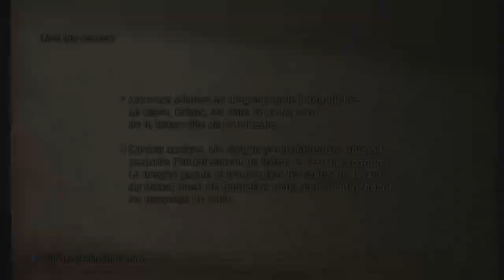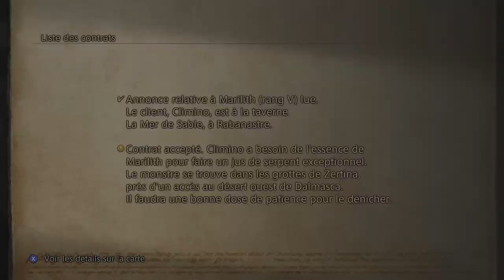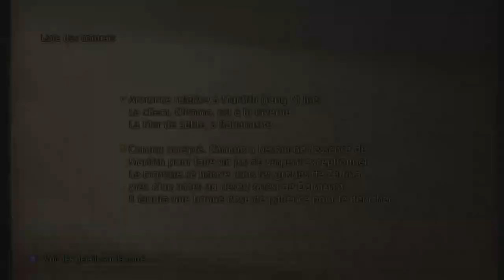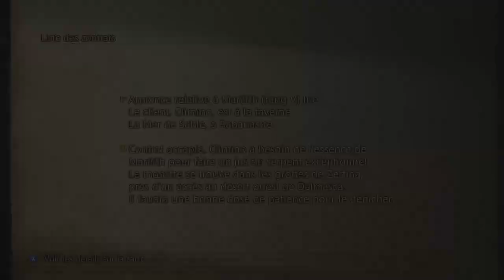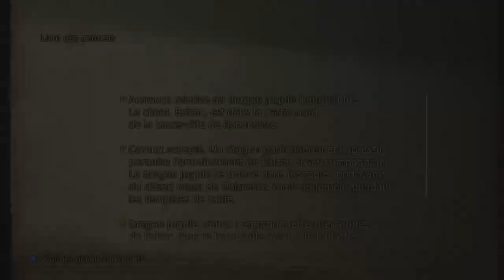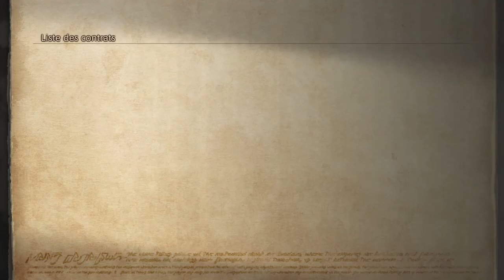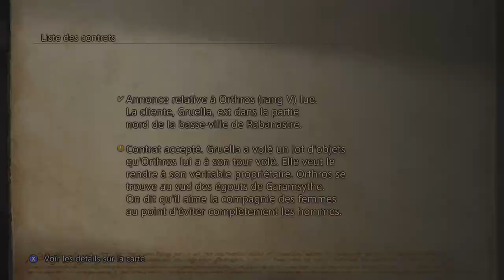Final Fantasy XII The Zodiac Age #21 (PC Steam/Mods)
Liste des mods :
- Better Buffs
- The Insurgent's Vision
- Dancer's Battlesuit Penelo Skin Mod by XULLuxolid
- Bearded Balthier
- Basch Retexture Chainmail
- HD Environment and Structures (Textures) WIP
- Final Fantasy XI Level-Up Sound
- Weapon Re-Upscaled Textures
- Ashe RedMage
- Fran Lingerie Armor Recolor Pack by XULLuxolid V3
- Vaan Reskins